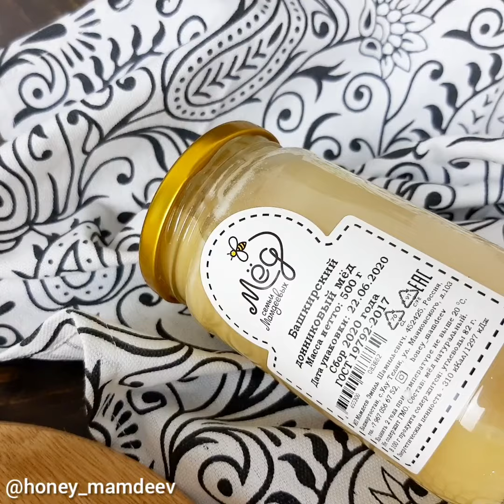Тыквенный чизкейк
Готовим с мёдом 🍰
Нежнейший тыквенный чизкейк без выпечки с карамельным вкусом и еле уловимыми нотами тыквы😍 Аппетитно звучит, согласны?😊
Ингредиенты:
Овсяное печенье - 150 г
Желатин - 16 г
Ледяная вода - 96 г
Тыквенное пюре - 150 г
Вареное сгущенное молоко - 100 г
Творожный сливочный сыр - 360 г
Тыквенное пюре можно использовать готовое для детского питания. А можно отварить и измельчить 100 г тыквы и развести бульоном от варки тыквы. Пюре не должно быть слишком густым.
Процесс приготовления на видео👌🏼